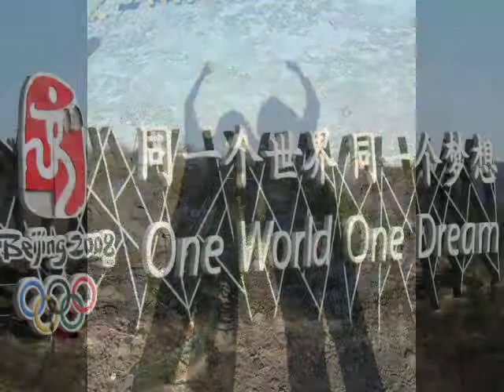Gould Academy - Ninth Grade Movie - 2008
Slideshow of the Gould Academy freshman class in 2008